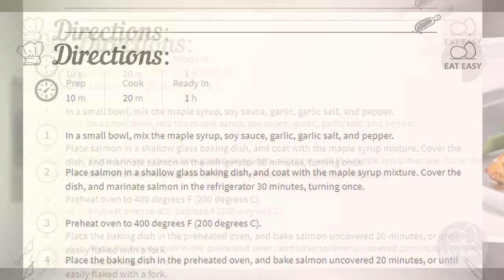Maple Salmon WHAT IS NEEDED!